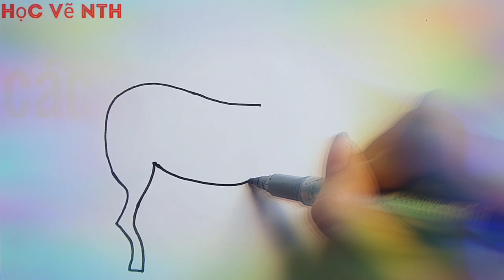Cách Vẽ Và Tô Màu Con Ngựa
Học vẽ và tô màu con ngựa đơn giản